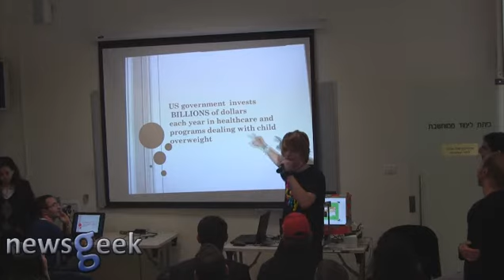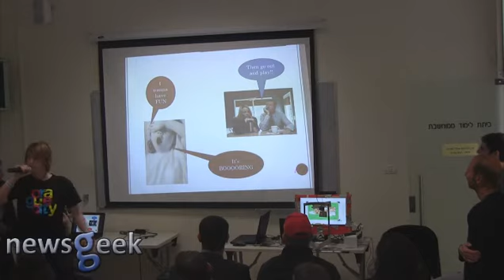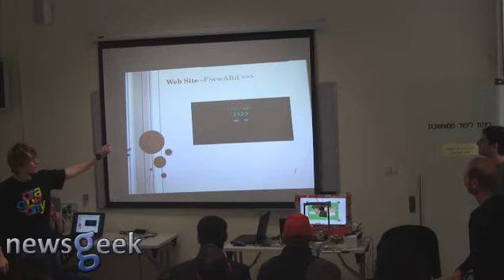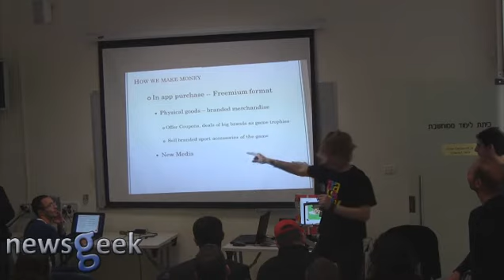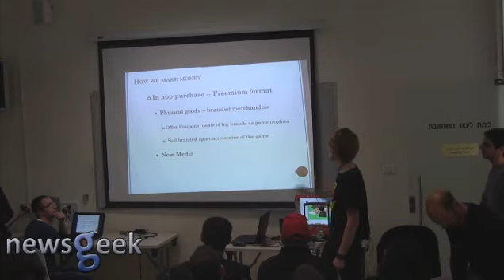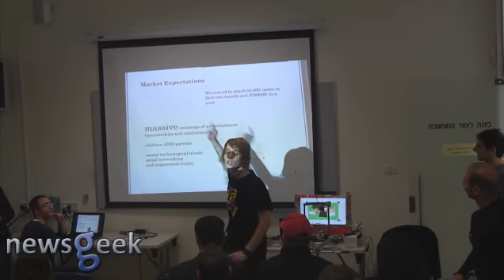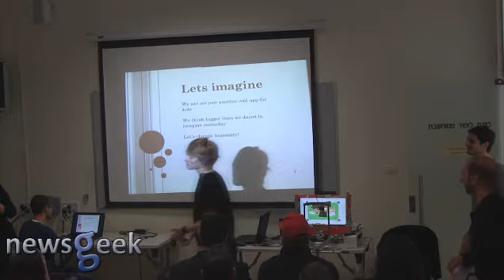Forward - Startup Weekend Haifa 2013